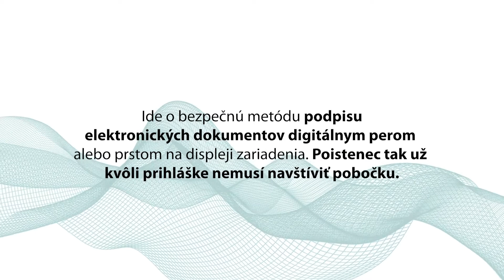Biodynamický podpis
V júli sme uviedli ďalšiu digitálnu novinku - možnosť podpísať prihlášku do našej poisťovne prstom alebo digitálnym perom.